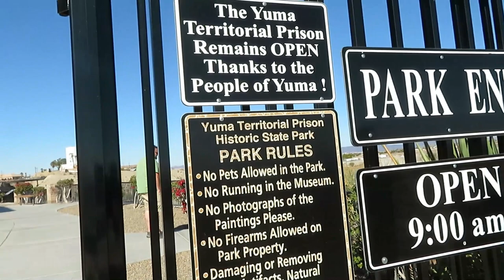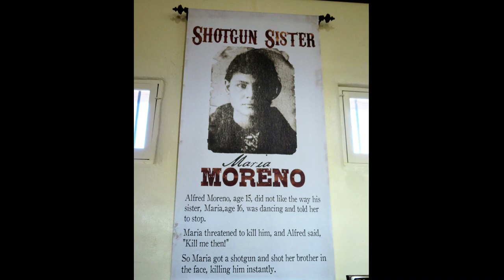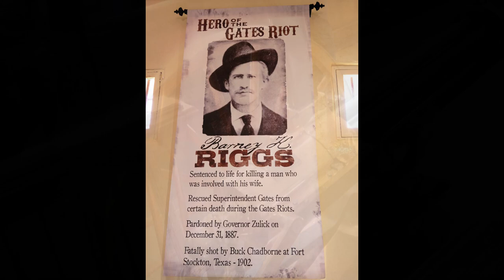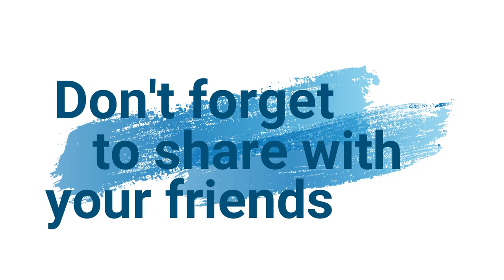RV Living - Yuma State Territorial Prison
If you haven't visited, when you are in Arizona, you should definitely plan to check it out!  It is so informative and full of history.  A fun afternoon for sure.

Some of the Items we use:

Blackstone Table Top Grill - 17 Inch Portable Gas Griddle - Propane Fueled

Blackstone Signature Griddle Accessories - Custom Designed for Blackstone 17 inch/22 inch Tabletop Grill - Portable Griddle Table, Legs and Shelf - Adjustable Legs - Camping Table - Black

ROMANTICIST 8Pc Professional Griddle Accessories Kit

Blackstone Signature Griddle Accessories - 17 Inch Table Top Griddle Carry Bag and Cover

Ninja Foodi OP305 6.5 Quart TenderCrisp Pressure Cooker

Valterra Mighty Cord, RV 50-Amp Extension Cord, 10-Foot Power Extension Cord, Red

Valterra Black T58 Twist-On Waste Valve

Tri-Lynx 00015 Lynx Levelers - 10 Pack

Kohree 30 Amp to 50 Amp RV Plug Adapter Heavy Duty Dogbone Electrical Power Adapter with Grip Handle, 30M/50F 125V/3750W, 18 Inches

Nexgrill Fortress 2 Burner Cast Aluminum Table Top Gas Grill, Heavy Duty, Push and Turn Ignition with Built-In Thermometer

Camco 30 Foot 43061 Sidewinder Plastic Sewer Hose Support

Sport-Brella Versa-Brella SPF 50+ Adjustable Umbrella with Universal Clamp

AFA Chock Blocks (4 Pcs) Rubber Dual Wheel Tire Chocks Front and Back for Camper, Trailer, RV, Truck, Car and ATV - Best Heavy Duty Vehicle Wedge Design with Handle and Garage Grip Bottom

BLOBLO Dog Car Seat Pet Booster Seat Pet Travel Safety Car Seat Dog Bed for Car with Storage Pocket

Camco RhinoEXTREME 20ft RV Sewer Hose Kit, Includes Swivel Fitting and Translucent Elbow with 4-In-1 Dump Station Fitting, Crush Resistant, Storage Caps Included - 39867

zero-G 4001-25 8 Inch by 25 Feet Lightweight, Ultra Flexible, Durable, Kink-Free Garden Hose, 5, 5/8" x 25', Gray

This channel is for entertainment only.  We are not RV experts and do not make recommendations.  We are only sharing our journey and what works for us.

 ANY comments, material, content or posts that are racist, fraudulent, unlawful, profane, pornographic, hateful, include full or partial nudity, are obscene or otherwise objectionable will immediately be deleted.  We have a "Zero Tolerance" policy for such comments and posts.